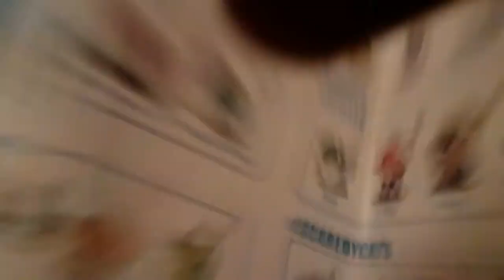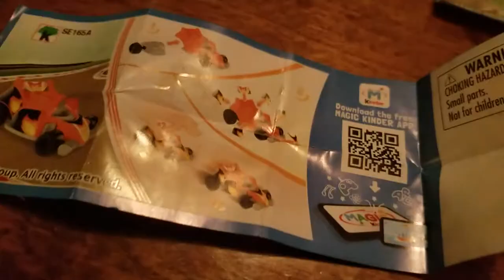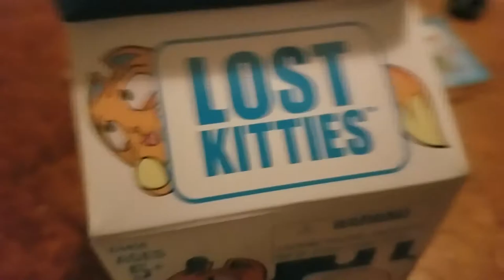Toy surprises in Chinese lost kitties cutie cars kinder surprise lost kitties pop ups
Lots of surprises and toys are for kids